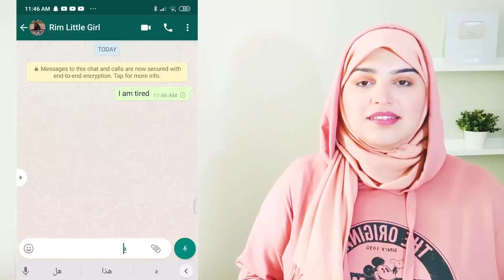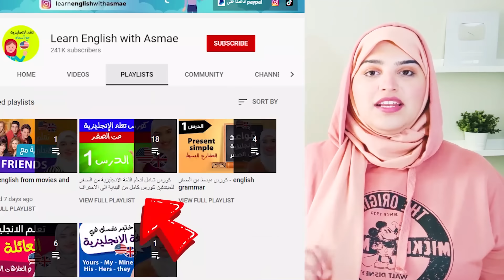American Accent Training course lesson 1 - تدرب على النطق بالانجليزية الأمريكية الدرس الأول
السر الذي سيجعلك تتحدث بالانجليزية مثل الأمريكان

اليكم أحسن و أسرع كورس شامل لتعلم اللغة الإنجليزية من الصفر للمبتدئين كورس كامل من البداية الى الاحتراف بطريقة حصرية و جديدة, هذا
كورس تعلم اللغة الانجليزية للمبتدئين سيجعلكم تحبون تعلم الإنجليزية من الدرس الأول. ان هذه المجموعة من الدروس هي عبارة عن كورس شامل و كامل من تعلم اللغة الإنجليزية بطريقة سهلة للمبتدئين بارتكازه على تعلم اللغة الانجليزية بالصوت والصورة و من خلال المحادثات.